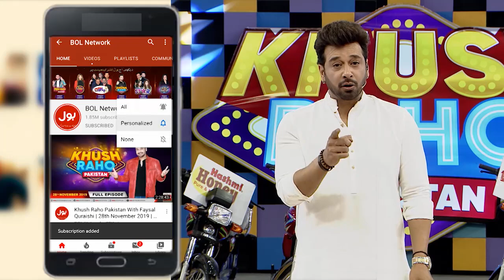Spoon Feeding | Khush Raho Pakistan Season 7 | TickTockers Vs Pakistan Stars | Faysal Quraishi Show